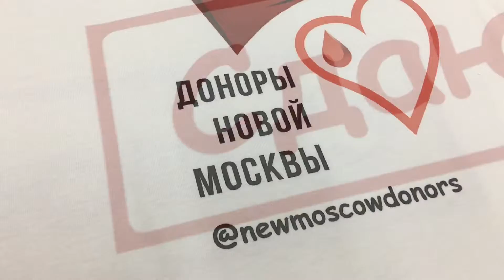Печать на футболках ДОНОРЫ НОВОЙ МОСКВЫ СДАЮСЬ на заказ в ИванычЪ GROUP (y-ivanycha.ru)